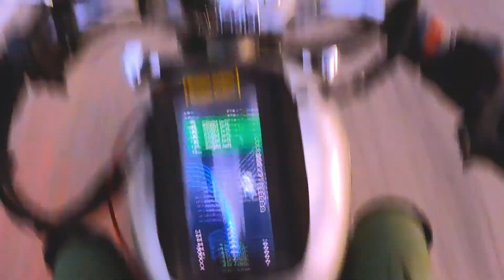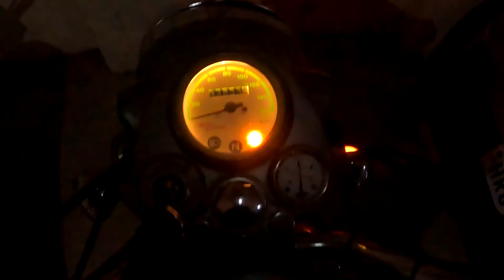Udhampur to Mohali | End of Beautiful Journey | SOLO Ride Ep 14 | LADAKH calling 2021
This is 14th and last episode of my Soloride Ladakh Trip 2021 , I am showing all the places i travelled through in a brief. Day eleven started early at 8 am , as i have to travel around 400 km and there was a call of bharat band by the kisan andolan. I was stopped at the border of jammu and punjab , and it wasted my 5 hrs. I reached there at 11 and resumed my ride again at 4 pm. I reached my home at around 9:15pm, after 11 days and 3000+ km drive this beautiful jounrey ends.

You can watch  my Ladakh journey on every tuesday .

Have any query , suggestion PLEASE do comment .

Leh to punjab
leh to mohali
udhampur to mohali
Leh to sonamarg
Leh to chandigarh

Places to visit in leh
leh local sightseen
places in leh
Leh market
Mall road leh
leh main market
High pass
crossing High pass
Kisan andolan
bharat band